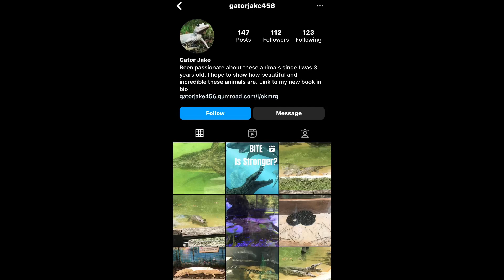Tomistoma: The Largest Unknown Crocodile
HAPPY WORLD TOMISTOMA DAY!!! Today we spread awareness of one of the most unknown reptiles in the entire world. If you’d like to support the conservation of this species, consider donating to the Crocodile Specialist Group or visiting/donating to a zoo with this species.